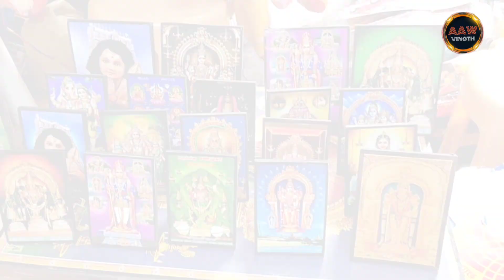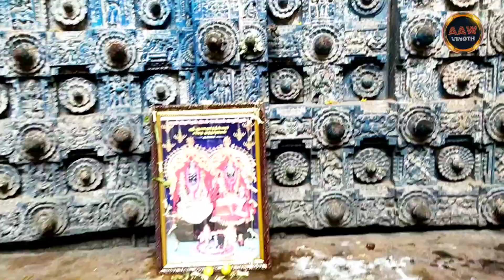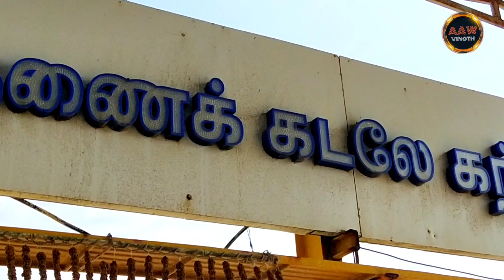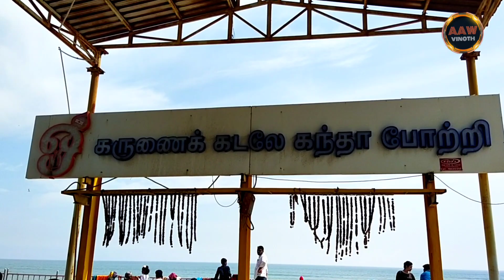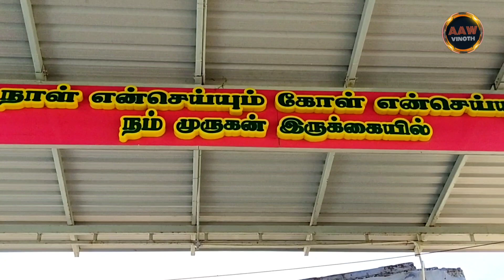திருச்செந்தூர் முருகன் கோவில் ரகசியங்கள் | Thiruchendur Murugan temple secret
Thiruchendur Murugan temple is known as the second Arupadai Veedu of Lord Muruga. Lord Muruga won the battle with the asura, Surapadma and worshipped Lord Shiva in this sacred place. The temple is situated along the shores of the Bay of Bengal.Thiruchendur Temple Tiruchendur Temple Thiruchendur Temple Tiruchendur Temple Thiruchendur Temple

Normally, the Raja Gopuram will be in the eastern side of temples in Tamil Nadu. But in Thiruchendur alone the Raja Gopuram is in the western side. It is said that the Raja Gopuram was not erected on the eastern side since the sea is very close in the eastern side.Thiruchendur Murugan temple Tiruchendur Murugan temple Thiruchendur Murugan temple Tiruchendur Murugan temple

Mela Gopuram has nine storeys and it is about 137 feet high above Yalimattam, 90 feet long north to south and 65 feet broad east to west. At the top of the Gopuram the width is 20 feet and the length is 49 feet. To indicate that the Gopuram consists of 9 storeys there are nine Kalasams (sacred copper pots) at the top of the Gopuram.Murugan Temple Tiruchendur